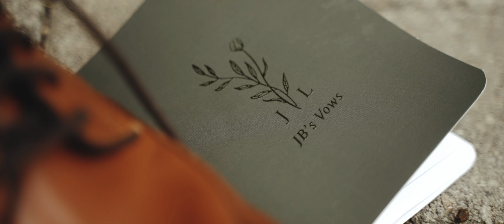JB + Lindsey | Wedding Film at Autumn Lane Estates, ME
MB01AF0NGTXTCHG
MB01YHSASZAVWPH